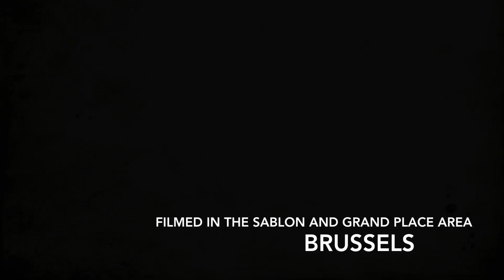Brussels on a Sunday morning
All filmed with GoPro 6 Black